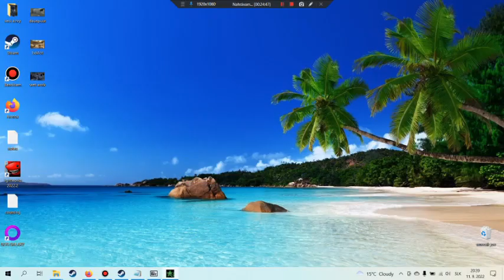call of duty 4 z botmi creek mapa